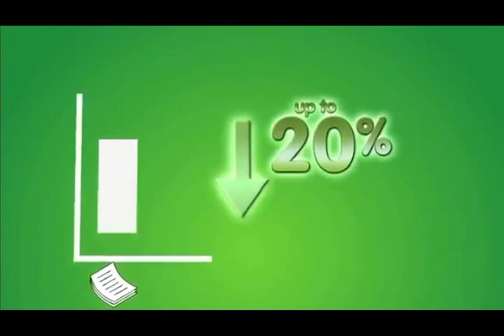Cintas de cartucho Printronix P7000 P8000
La serie Printronix de impresoras matriciales de líneas de cartucho con certificación ENERGY STAR® ofrece
diseño flexible, funcionalidad adaptable y la administración del ahorro, incluyendo los costos totales de
propiedad y de consumibles más bajos del sector.
Mayor duración de la tinta = Menos cambios de la cinta,
lo que ofrece mayor productividad y contribuye a costes de
propiedad más bajos.
Tecnología de cinta avanzada= Menos intervenciones
del técnico, lo que reduce el tiempo de inactividad, gracias al
sistema patentado de prevención de atascos de la cinta. La cinta
de alta densidad tiene una vida útil más larga y una calidad de
impresión más oscura.
Microchip incorporado = Proporciona un control preciso
integrado de la vida útil de la cinta, la calidad de impresión y
los costes operativos. La productividad mejora gracias a que se
evitan interrupciones en impresiones largas.
diseño del CARTUCHO de CINTA = Con este cartucho
autocontenido, cambiar la cinta es más fácil, limpio y rápido en
comparación con las impresoras láser y de bobina.
COMPATIBILIDAD REGRESIVA = Los cartuchos de cinta para la
P8000 tienen compatibilidad regresiva con las impresoras P7000
a fin de reducir los costos de administración del inventario y
simplificar los pedidos.
VENTAJA MEDIOAMBIENTAL = Los consumibles para impresoras
matriciales son más ecológicos que los de las impresoras láser
y serie, y sirven para imprimir en papel y formularios con un
porcentaje superior de contenido reciclado.

REF: 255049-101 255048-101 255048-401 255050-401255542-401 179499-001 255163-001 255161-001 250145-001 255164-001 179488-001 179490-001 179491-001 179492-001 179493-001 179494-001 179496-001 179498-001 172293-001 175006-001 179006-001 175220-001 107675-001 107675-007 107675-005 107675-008

Soluciones de impresión de alto volumen para la industria